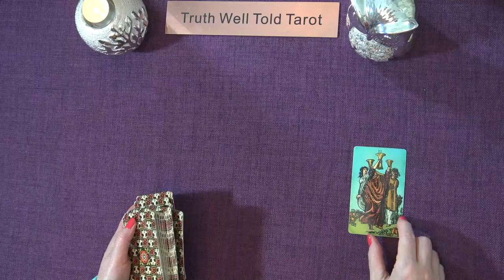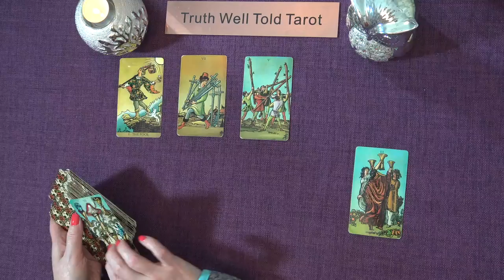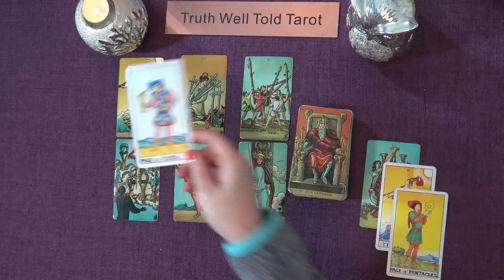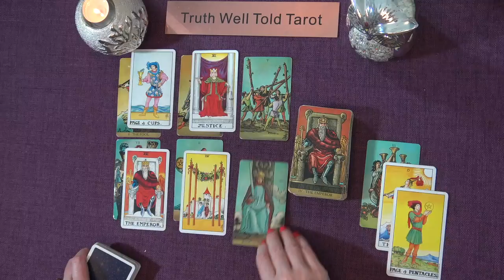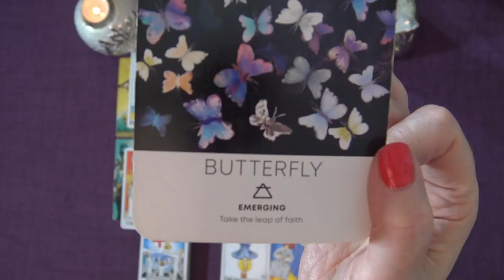GEMINI WEEKLY TAROT READING "NEWS GEMINI!" April 4th-10th 2022 | Truth Well Told Tarot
Andrea xx